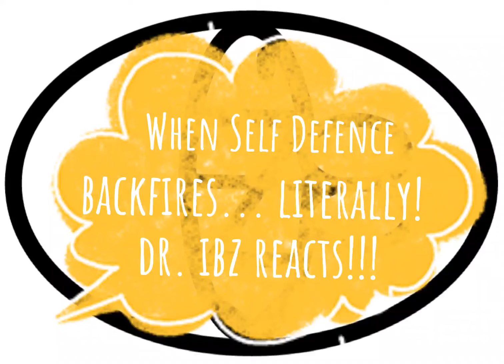Dr Ibz Reacts!!! - 'A Man Like Michael' Scene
Holy man, these movies nowadays are hilarious. if this is suppised to scare me in theatres Id be laughing my a** off. Enjoy the video! Skip to 3:00 if you feel like im being repetitive but each time its a different remark. Haha. Happy New Year folks!